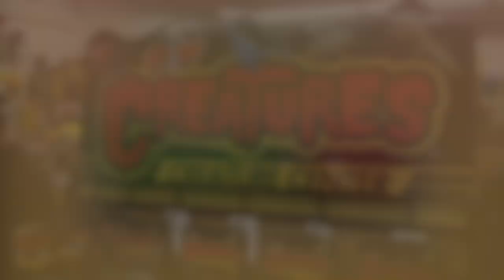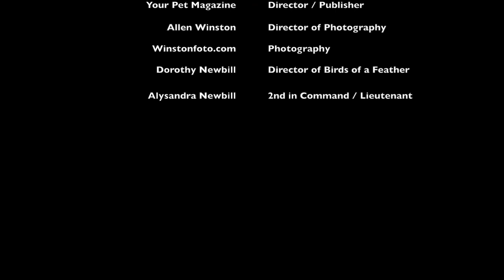Your Pet Report #7 Feat. Birds of a Feather Parrot Rescue of New Mexico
Your Pet Report #7 feat. Birds of a Feather Parrot Rescue of New Mexico. Learn all about these colorful, playful, full of spice personalities Parrots! Get ready or a wild time!